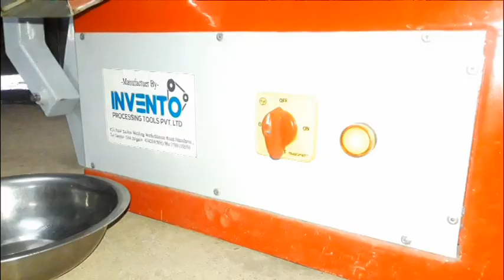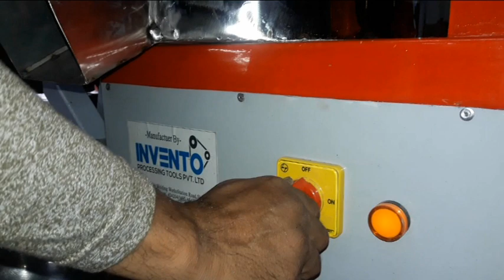Sandal wood paste making machine 1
1) Sandal paste making machine has been made with
the intention to reduce the efforts being put by
people in making sandal paste manually and also
reducing the total time needed in the process.
2) Sandal paste making machine which operates
on electricity and makes pure sandal paste without the
use of any kind of chemical. Easy to operate for women in temples. 3) Potential users of products and distribution channels to be used.Temples using sandal paste, manufacturers of sandal products, local suppliers of sandal paste, ayurvedic companies dealing in sandal products